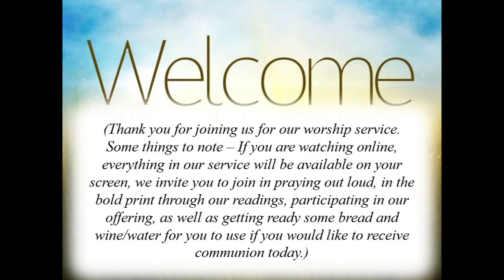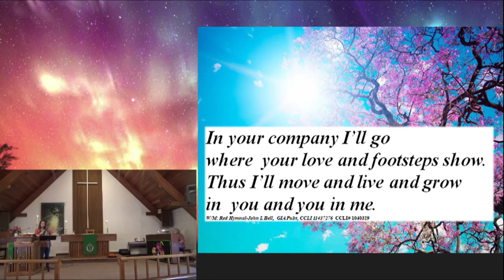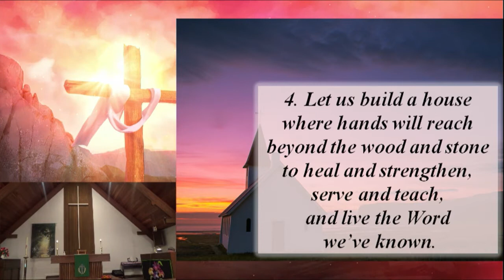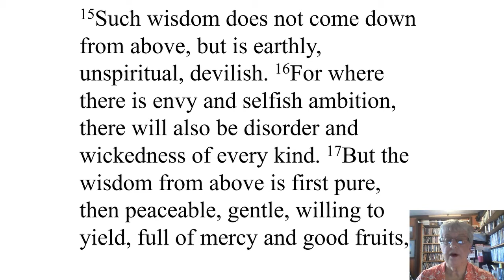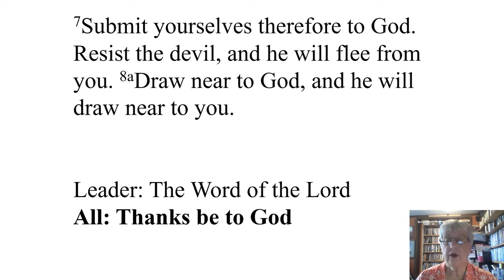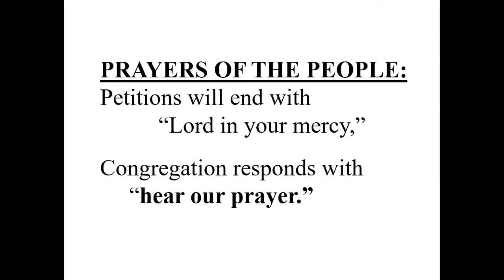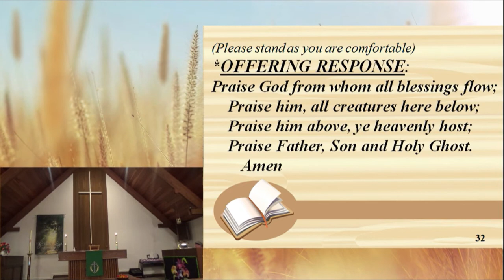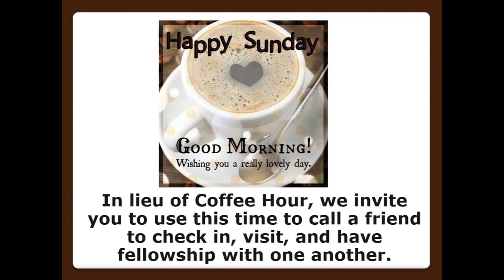Full Worship Video 9-19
Sunday Morning Worship with Sister Karen Norton